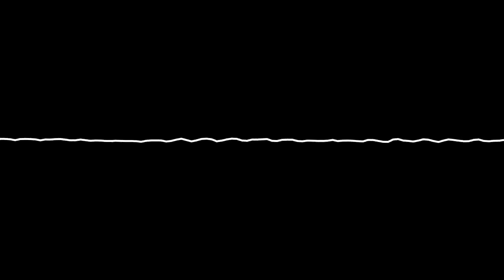Redefining Photography: Stephen Mayes and Ian Campbell Cole on Imagery, AI, and Creative Exploration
Join Stephen Mayes, a seasoned photographer, editor and creative director, as he shares his unconventional journey from accidental beginnings in photography and on through the world of visual storytelling. In this insightful conversation, Stephen discusses the evolution of photography, the ethical implications of imagery, and the transformative power of AI in creative processes. Alongside host Jonathan Worth and product designer Ian Campbell Cole, the conversation delves into the future of stock photography, the importance of adaptability in careers, and the profound impact of visual communication in the digital age. Perfect for creatives, photographers, and anyone interested in the intersection of technology, art and visual storytelling.

00:00 Introduction and Background
00:38 Early Career and Photography
03:06 Transition to Editing and Commercial Work
07:44 Insights on Stock Photography
12:36 Creative Direction and Art Commerce
24:46 Generative AI and Product Design
39:48 Conclusion and Takeaways